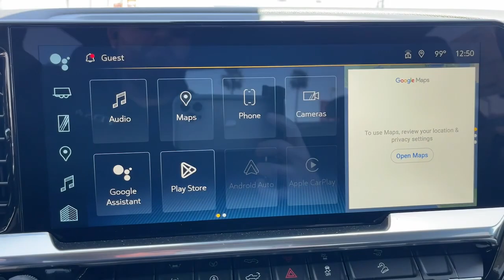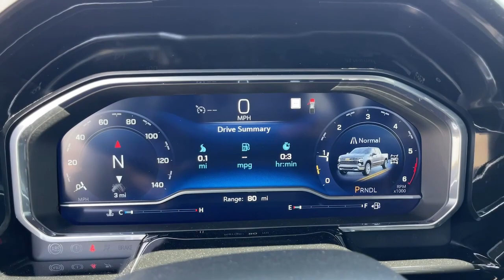2023 Chevrolet Silverado 1500 Fontana, Redlands, Ontario, Moreno Valley, San Bernardino, Riverside,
Sterling Gray Metallic New 2023 Chevrolet Silverado 1500 RST available in Riverside, California at Riverside Chevrolet. Servicing the Fontana, Redlands, Ontario, Moreno Valley, San Bernardino, CA area.

Riverside Chevrolet
8200 Auto Dr

RST 10-Speed Automatic, 4WD, Black Cloth. 22/27 City/Highway MPG 10-Speed Automatic 3.0L I6 4WDbrbrbrNew Owners! New Attitude! Price includes: $250 - Chevrolet Consumer Cash Program. Exp. 05/01/2023